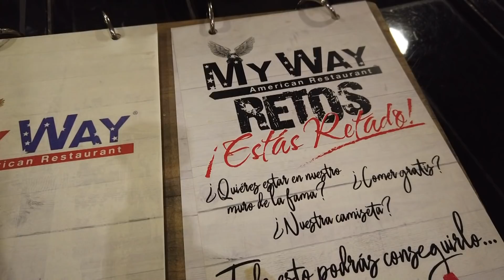SPIRY CHICKEN ¡¡2'7Kg DE ARROZ SALVAJE CON PECHUGA DE POLLO!!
El reto de MY WAY AMERICAN RESTAURANT en SEVILLA
SPIRY CHICKEN
Una bandeja de 2,7kg con una base de arroz salvaje, pechuga de pollo, salsa Ranch, una capa de auténtico queso philadelphia gratinado y pico de gallo.

Si te lo comes en menos de 35 minutos, no pagas los 25 euros que vale, ponen tu foto en el muro de la fama y te regalan la camiseta de My Way American Restaurant.

MY WAY
Calle Chaves Nogales, 8, 41018 Sevilla